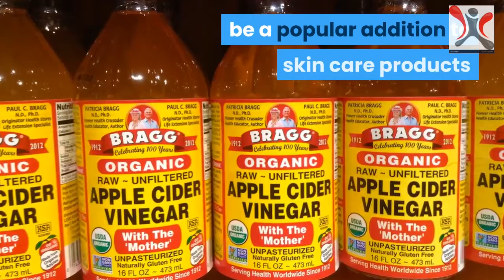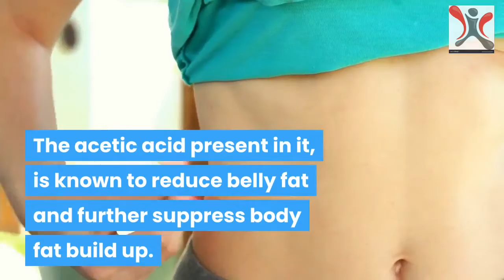Uses of Apple Cider Vinegar.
MULTIPLE BENEFITS OF APPLE CIDER VINEGAR
Apple cider vinegar (ACV) is a common household ingredient, and happens to also be a popular addition to skin care products because of its antimicrobial astringent characteristics.

Apple cider vinegar has been used for thousands of years and is known to have numerous benefits - it helps in reducing blood sugar, eases arthritis pain, aids in digestion and weight loss, prevents urinary tract infections, clears stuffy nose and reduces cholesterol levels.  Apart from these, also plays a significant role as a health, wellness and beauty aid.

Rich in natural and healthy vitamins, minerals, antioxidants and enzymes, it also has anti-inflammatory, anti-viral, anti-bacterial, anti-fungal, anti-septic properties.

Let us now look into how you can incorporate the use of Apple Cider Vinegar in your day to day life and gain maximum advantage out of it.

Natural Skin Toner:  Apple cider vinegar (ACV), which contains astringent acids, makes for an excellent natural skin toner (vouched for by many )

Clears acne and Pimples: ACV helps to dry out pimples when placed on the area with a cotton ball. All you need to is dilute the ACV with water first before applying it directly to the skin.

Regulates ph level: It balances the pH level of your skin and is great for controlling acne, age spots, sunburn or rashes and its anti-fungal andanti-bacterial properties help to combat scalp infections, itchiness and dandruff.

Fighting Dandruff: Applying a solution of apple cider vinegar and water onto the scalp helps combat persistent flakes, itchiness, and irritation.

Relief from Itching, Bites and Stings:  Issues such as mosquito bites, poison ivy, or jellyfish stings can be resolved by applying a dab of apple cider vinegar solution. By using a cotton ball or paper towel to dab the area with ACV and allowing it to dry is a sure help reduce itching and irritation.

Drives Away Foot Odor: To help keep smelly feet under control, proponents claim apple cider vinegar may help to fight the bacteria that causes foot odor. Moisten paper towels with ACV and wipe the offending sweaty feet with them. Instant deodorization!

Aids in Weight Loss: Having ACV with water first thing in the morning may help burn belly fat. Moreover, it has disinfecting properties that can kill toxins and harmful bacteria thriving in the body. In fact, some studies have attributed ACV as a potential weight loss drink. The acetic acid present in it is known to reduce belly fat and further suppress body fat build up.

Please note: While supporters of apple cider vinegar may claim that is has numerous weight loss benefits and there are a few studies to prove its capability, it is suggested that one should drink this solution under strict supervision of a health expert. Always consult a doctor or nutritionist in case you are thinking of consuming it. Also, it goes without saying, you must pair it with a healthy diet and a regular exercise routine to shed those extra pounds.

So here we go, revamp your fitness goals, and take the first step to being as fit as a fiddle!